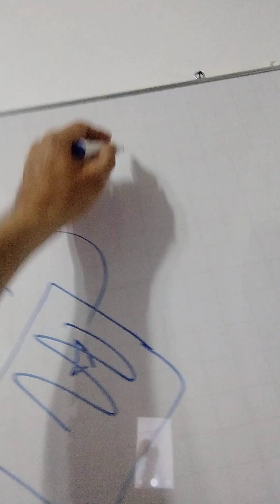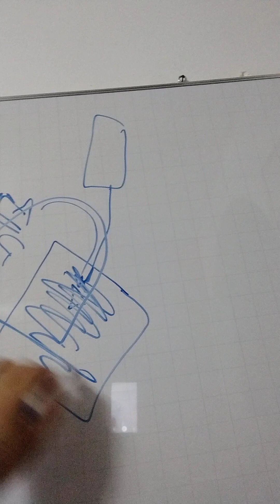Como Mejorar el Estuco en Polvo